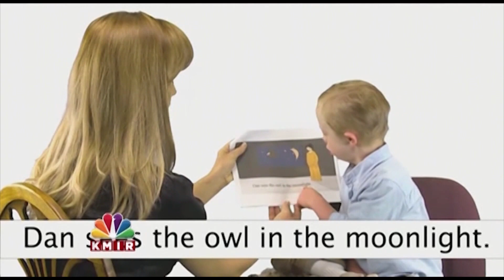NBC Palm Springs | Gemiini Systems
"They told me she wasn't going to talk in sentences until she was 9 or 10 years old." Two and a half years after that prognosis, Christine Hawkin's beautiful daughter went from 20 to 1000 words using Gemiini and is asking for what she wants in sentences.